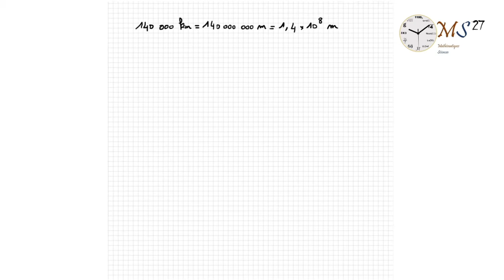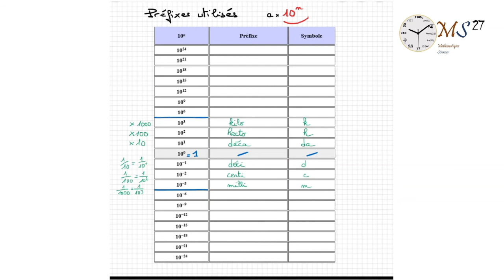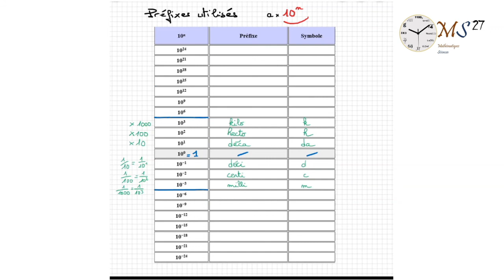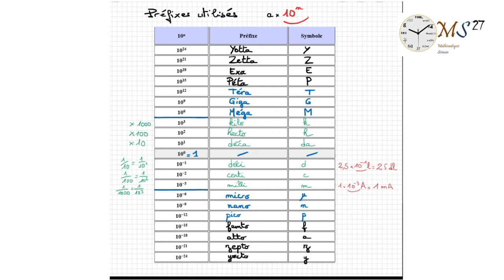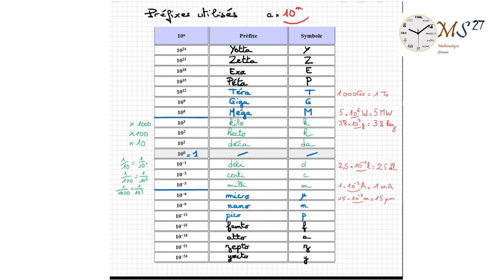Bric-à-brac : Les puissances de 10 (Partie 2)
Quelques bricoles à connaitre sur les puissances de 10 (écriture scientifique, règles de calcul, préfixes, ...)